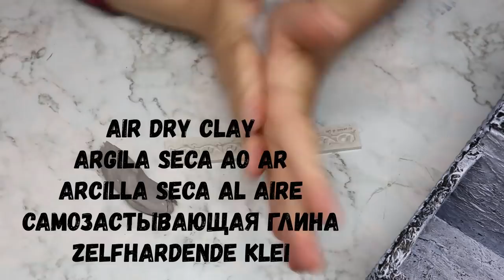DIY/ 8 Best Kitchen decorating ideas from recycled materials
Air dry clay
Acrylic paints
Silicone molds Amazon
Roses and leaves
Vintage frames
Vintage relief
Baroque Style
Baroque Style
​Baroque Style